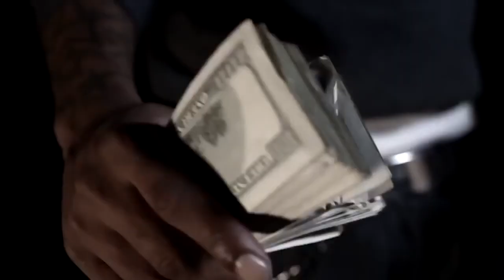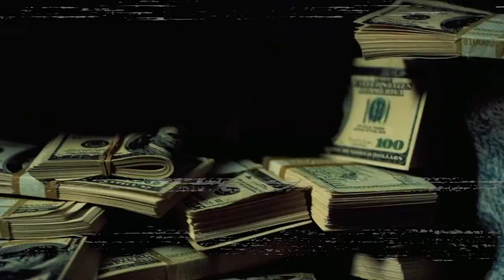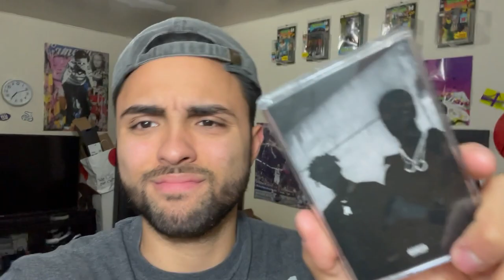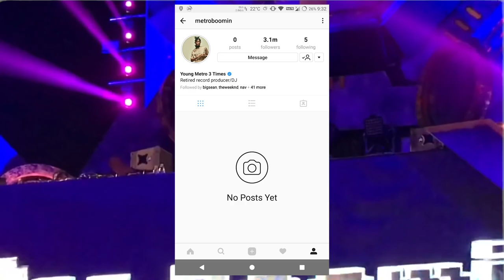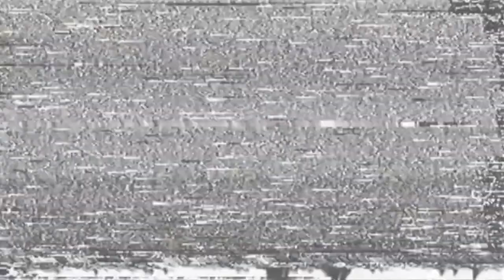The Rise of Metro Boomin (Documentary)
That boy Metro is an ABSOLUTE legend. Here I talk about his musical career from beginning to now. Enjoy.